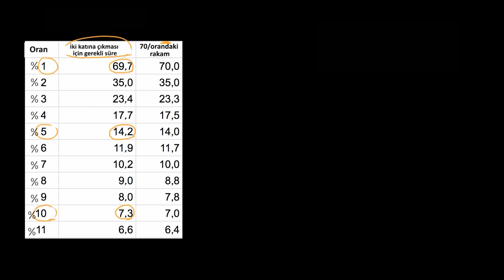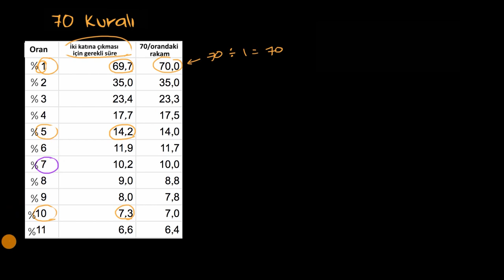70 Kuralı: Nüfusun İki Katına Çıkması İçin Gerekli Zamanı Nasıl Tahmin Ederiz? (Çevre Bilimleri)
50 dilde 120 milyon öğrencinin faydalandığı, dünyanın en büyük ücretsiz öğrenme platformu Khan Academy’de, matematikten sanat tarihine, ekonomiden fen bilimlerine, basit toplamadan diferansiyel denklemlere, ilkokul seviyesinden üniversite seviyesine her yaş için binlerce ders videosu, konu anlatımı, soru çözümü, interaktif alıştırma ve daha fazlasına tamamen ücretsiz ve reklamsız olarak ulaşabilirsiniz.